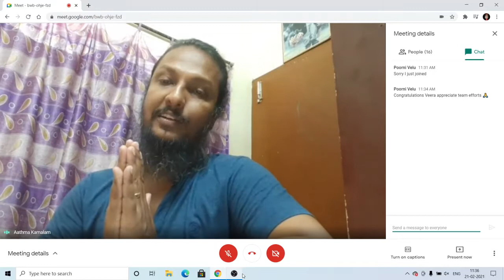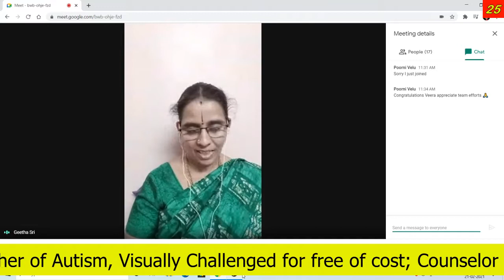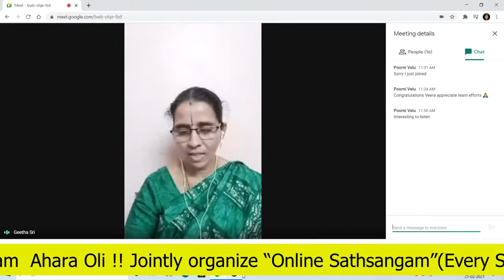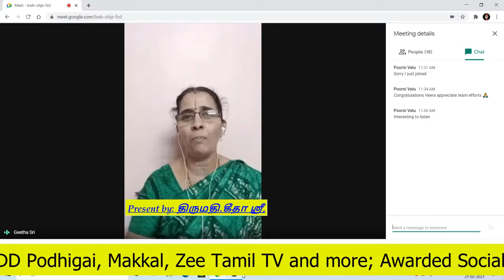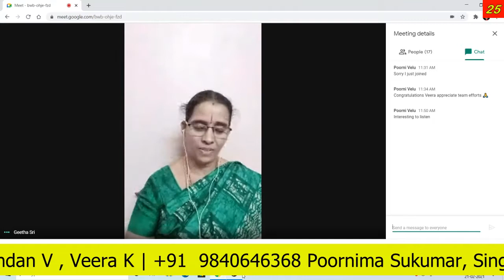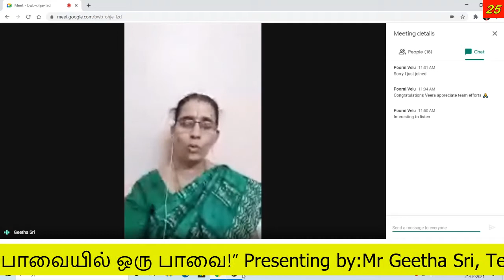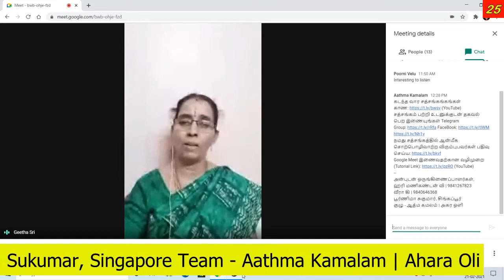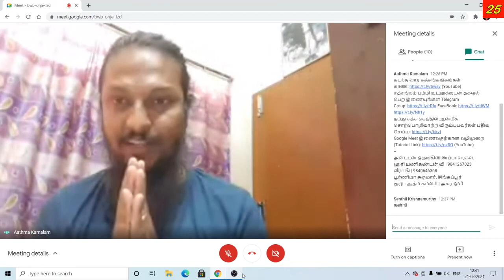25 “திருப்பாவையில் ஒரு பாவை!” திருமதி. கீதா ஸ்ரீ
இந்த (25) வார தலைப்பு: “திருப்பாவையில் ஒரு பாவை!”

வழங்குபவர்:  திருமதி. கீதா ஸ்ரீ, வாணி வித்யாலயா பள்ளியின்  ஆசிரியர்
உரத்த சிந்தனை செயற்குழு உறுப்பினர், சிவநேயப்பேரவையின் புரவவர், மயிலை திருவள்ளூவர் சங்கத்தின் உறுப்பினர், பக்தி இன்னிசை பாடகி, வின் டிவியில் செய்தி வாசிப்பாளர், DD பொதிகை, மக்கள் டிவி, ஜீ தமிழ் போன்ற பல சேனல்களில் பலவிதமான பேட்டிகள் பேசியவர். பள்ளி மாணவர் போட்டிகளுக்கு நடுவராக, சமூக சேவகி அதற்காக பல சமூக நிறுவனங்களிடமிருந்து விருதுகளை பெற்றவர், ஆன்மீக பேச்சாளர், கவிஞர். பட்டிமன்ற பேச்சாளர். ஆட்டிசம், கண்பார்வை அற்றவர்களுக்கு இசையை இலவசமாக கற்று தருவதை தொண்டாக செய்பவர், கவுன்சிலிங் மற்றும் மோட்டிவேட் ஸ்பீக்கர்; பிரபல உபன்யாச குரு K V ஸ்ரீதரன் அவர்களின் சீடர்; 10 ஆண்டுகளுக்கு மேலாக ஆன்மீக தொண்டடாற்றி வருகிறார்

தேதி: ஞாயிறு, 21st February 2021
நேரம்: 11.30 AM IST
கட்டணம்: இறை பக்தி; Open to All

Google Meet இணைவதற்கான வழிமுறை (Tutorial Link): (YouTube)
அன்புடன் ஒருங்கிணைப்பாளர்கள்,
ஹரி மணிகண்டன் வி | +91 – 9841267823
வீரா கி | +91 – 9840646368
பூர்ணிமா சுகுமார், சிங்கப்பூர்
குழு - ஆத்ம கமலம் | அகர ஒளி

Greetings!
Aathma Kamalam – Ahara Oli !! Jointly organize
“Online Sathsangam” (Every Sunday 11.30 am Series)

This week (25) Topic: “திருப்பாவையில் ஒரு பாவை!”

Presenting by: Mr Geetha Sri, Teacher in Vani Vidhyalaya;
Member of Uratha Sindhanai; Puravalar of Sivaneya Peravai; Member of Mayilai Thiruvalluvar Sangam; Devotional Music Singer; Worked as a News Reader of Win TV; Done many Devotional speech with DD Podhigai, Makkal, Zee Tamil TV and more; Awarded Social Worker; Poet, Pattimandra Speaker; Music Teacher of Autism, Visually Challenged for free of cost; Counselor cum Motivational Speaker as well..

Time & Date: 11.30 AM IST, Sunday – 21st February 2021
Fee: Love on God

or Google Meet Code: bwb-ohje-fzd

To watch last week’s sessions: (YouTube)
To get update about the webinar, Please join the Telegram Group: FaceBook
Thanks and Regards,
Coordinators:
Hari Manikandan V
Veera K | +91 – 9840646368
Poornima Sukumar, Singapore
Team  - Aathma Kamalam | Ahara Oli